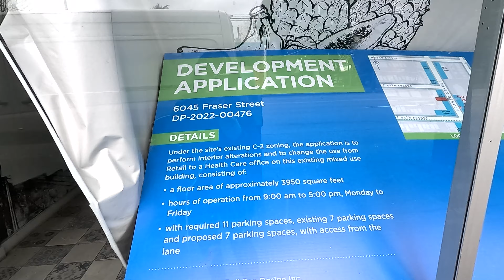1/16/2023 Maple Building Design, 6045 Fraser Street, Vancouver, BC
Maple Building Design will be performing interior alterations to the building.  The building from change from retail to a health care office.

"Discount Foam", "Vic's Barber" and "Yifang Taiwan Fruit" vacated from the location earlier this year.

This is what the site looks like on January 16, 2023.

Metro Vancouver Construction Projects & Buildings is a channel that captures the construction on some of Metro Vancouver's major projects such as the Broadway Subway Project, Oakridge Municipal Town Centre, St. Paul's Hospital and  new condo buildings.

It would help the channel out.  Thank you for your support!